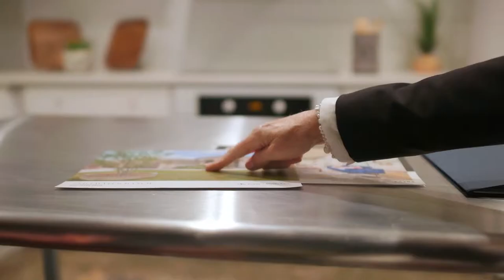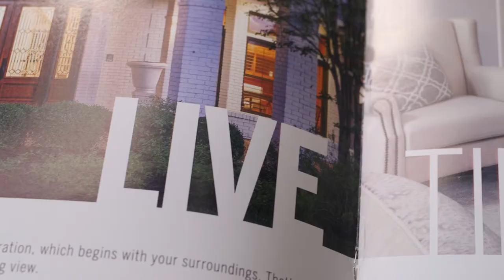A Personal Introduction | Joni Falcone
Joni has resided in San Antonio for over 40 years. Her knowledge of the city and the real estate market is a great asset to anyone looking to sell, buy or relocate in the area. She is dedicated to hearing her clients wants and makes it a priority to achieve their goals.

“One of my favorite things to do when I was in high school was to drive around the historic neighborhoods with my best friend and look at all the beautiful homes. It inspired me and made me so happy. I feel truly blessed to now be able to actually go inside these homes I have admired for so long” - Joni Falcone

Open and honest communication is her first priority. Her knowledge, along with her desire for the best customer service, brings a unique, confident, and supportive experience to the buying or selling process. She displays professionalism, meeting deadlines and completing all the intricacies.

Joni is a successful negotiator who knows how to get the best results for her clients. Whether you are a first time home buyer or an experienced seller, Joni has the resources and understanding to handle your important real estate needs.

"I truly like helping people. I am an extremely hard worker and I really love what I am doing. I have a son in college and I would always tell him to find what you are passionate about, then do that for a living and you will love going to work everyday!"